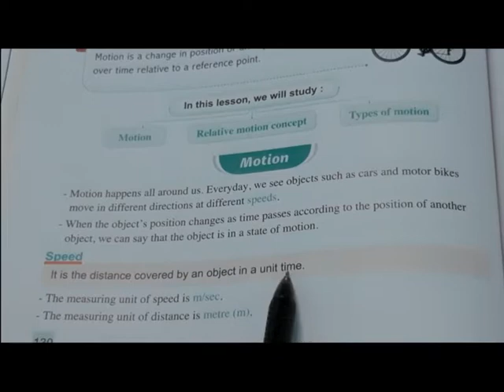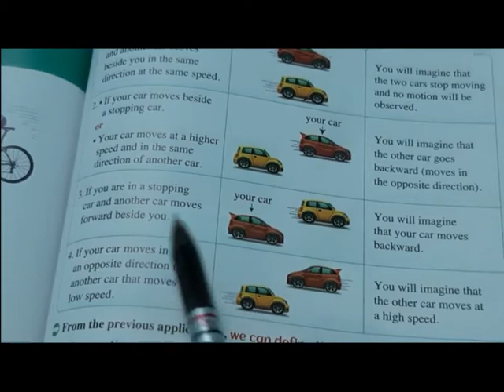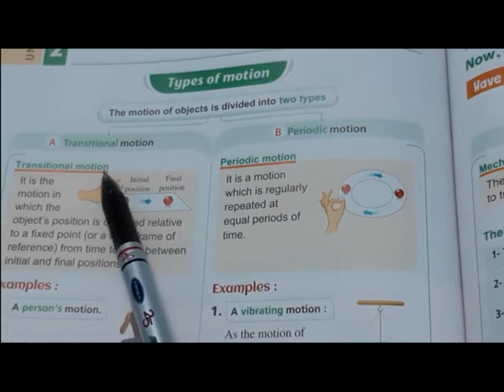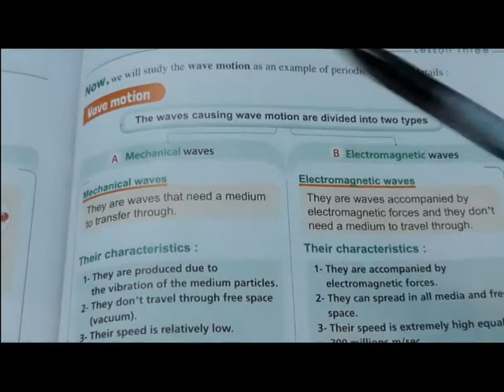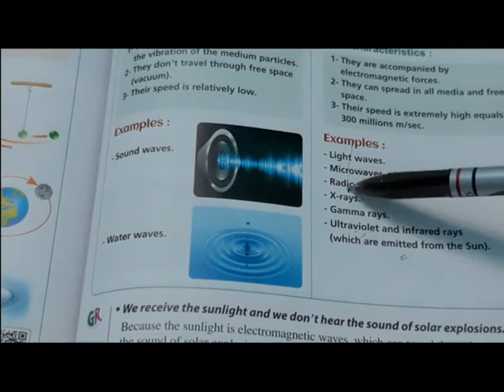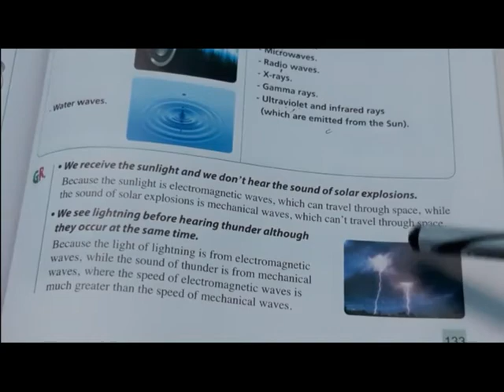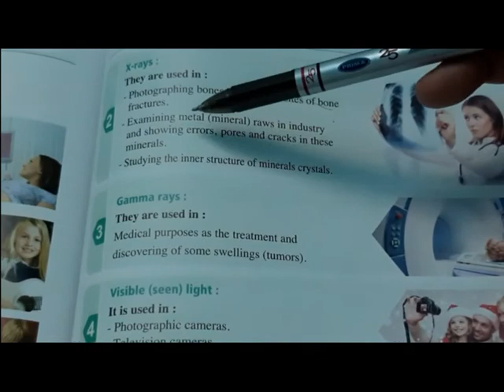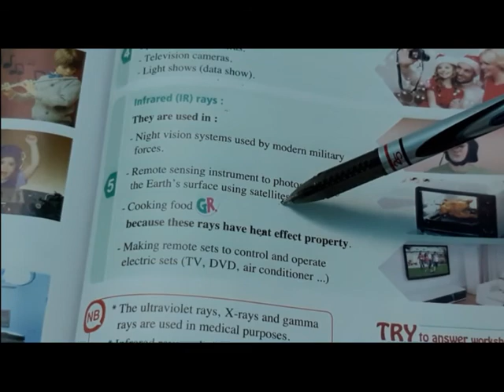Motion (PREP1 SCI U2 L3)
SCIENCE For PREP#1 UNIT#2 LESSON#3